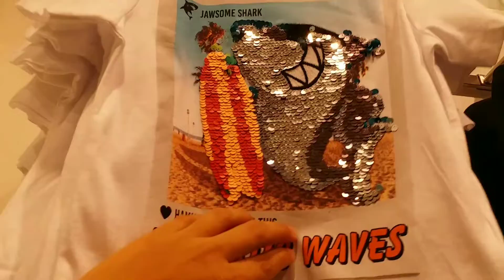WINDOW SHOPPING @ H&M D-PARK,TSUEN WAN | Sarah mae Genevieve